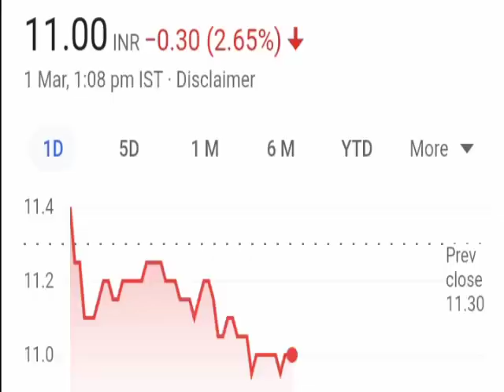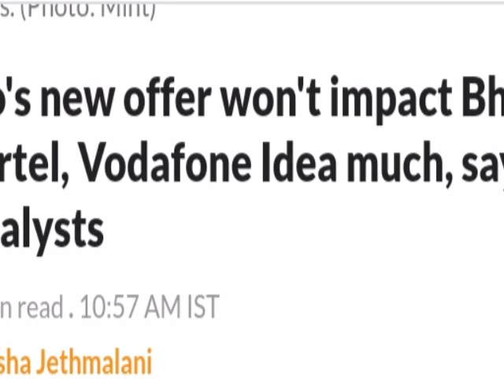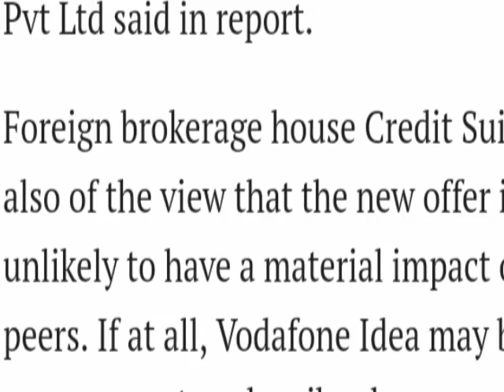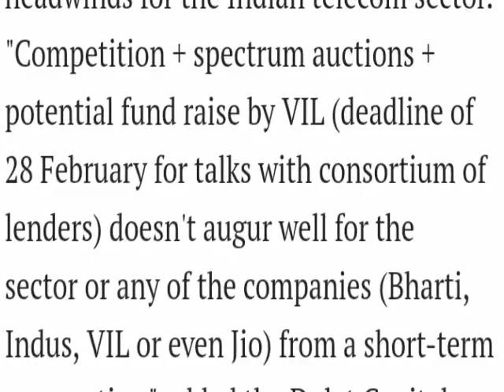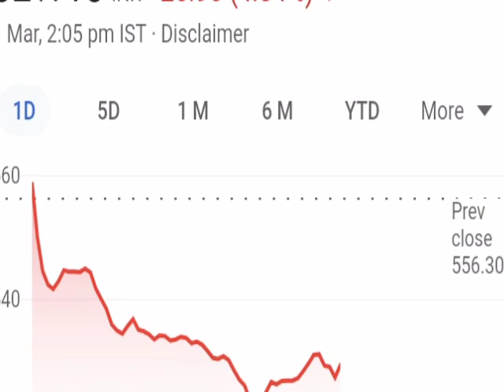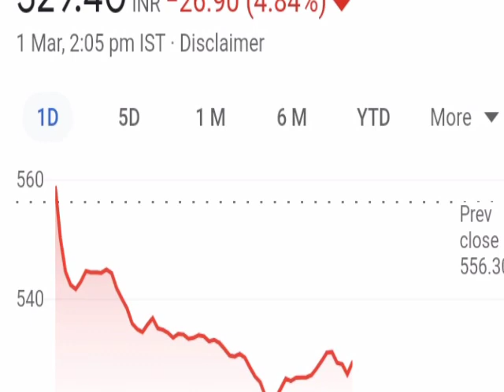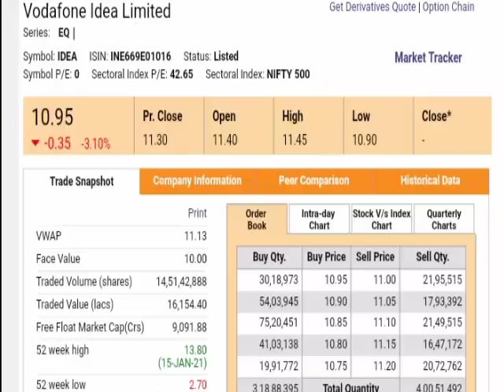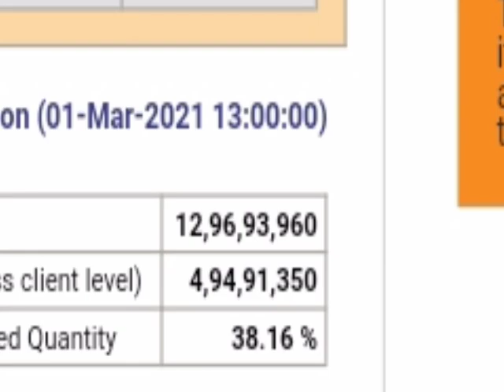Vodafone Idea मे हो रही गिरावट Jio ने मचाया हड़कम्प । Vodafone Idea share latest news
Jio Offer news
Why Vodadfone Idea ltd share fall down
Vodafone Idea ltd starts Wifi calling servises in new Delhi
Vodafone idea 4g wifi calling servise
Emkay Global give sell call on Vodafone ida ltd target price 5
ICICI security give sell call on Vodafone idea share target price 6
Vodafone Idea Net worth report
Vodafone Idea ltd starts new Pro Video On Demand app
Vodafone Idea ltd Net revenue